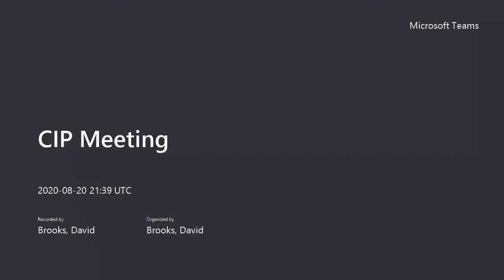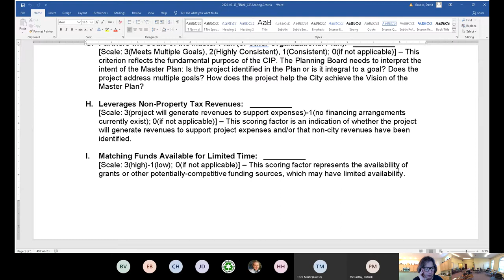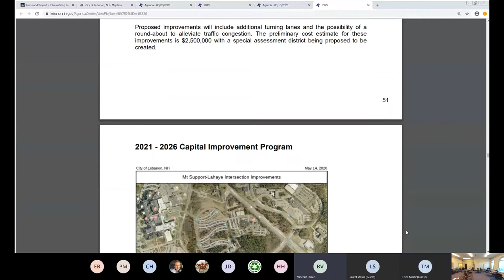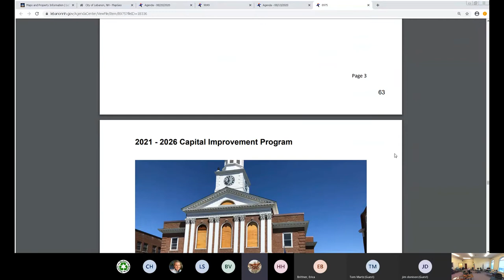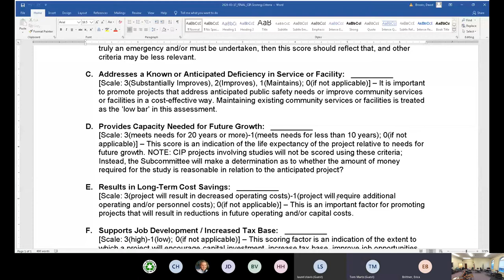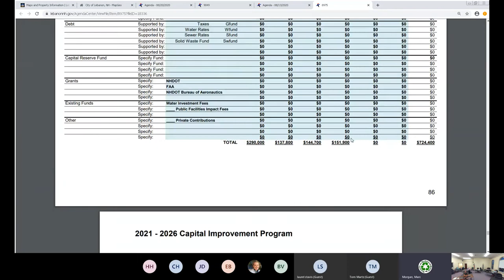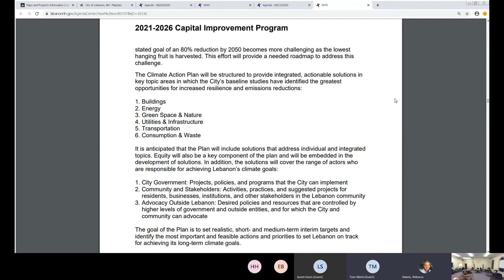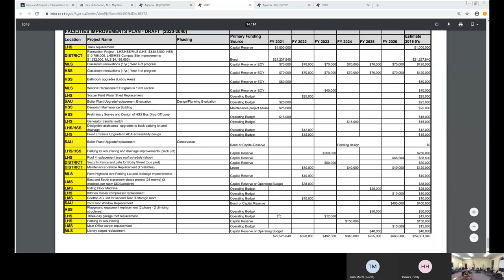Planning Board CIP Committee, August 20, 2020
Watch the August 20, 2020 Lebanon Planning Board Capital Improvement Program Committee meeting. For more information about city meetings, please

For information about how the City of Lebanon is managing meetings during the COVID-19 Pandemic, please

For information about the City of Lebanon response to COVID-19, please